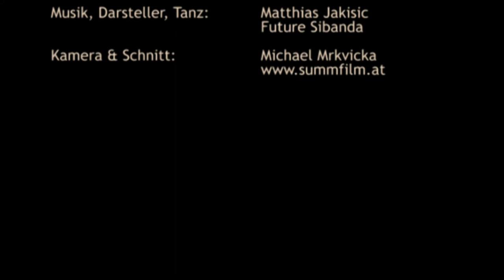SAND Trailer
Musiktheater mit Tanz | 40 Min. | Eigen- & Koproduktion, Wiederaufnahme

Sand
DSCHUNGEL WIEN

Zwei Jungs und viel weißer Sand

Kübel voller Sand auf der einen, leere Kübel auf der anderen Seite. Ein roter Umhang und ein Sieb auf dem Kopf des einen, der andere trägt ein futuristisches blau-grünes Kostüm. Mit viel Musik des einen, entdeckt der andere die unendlichen Möglichkeiten des Körpers und des Materials „Sand".

Matthias Jakisic wurde u.a. für „Sand" mit dem STELLA11 - Darstellender.Kunst.Preis für junges Publikum in Österreich in der Kategorie „Herausragende Musik" ausgezeichnet.

Besetzung:
Konzept, Regie: Stephan Rabl | Lichtdesign: Stefan Enderle | Assistenz: Valerie Kattenfeld | Hospitanz: Christina Medosch | Kostüm: Elke Tscheliesnig | Musik, Darsteller, Tanz: Matthias Jakisic, Future Sibanda